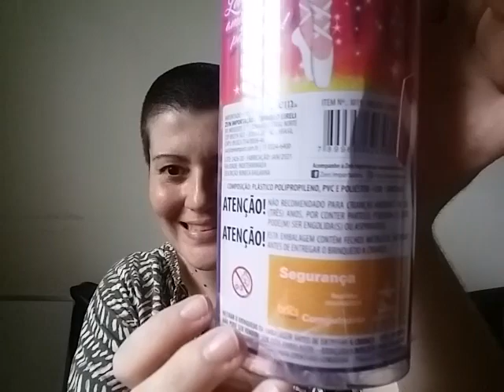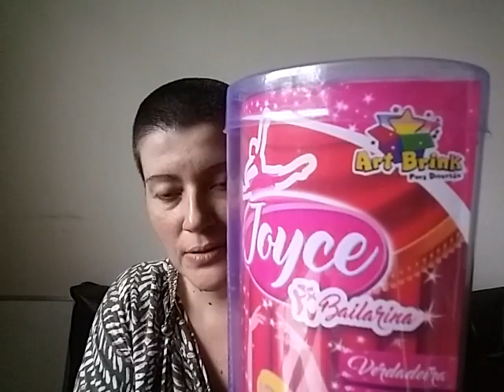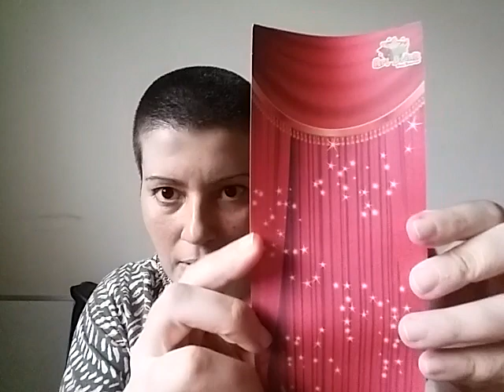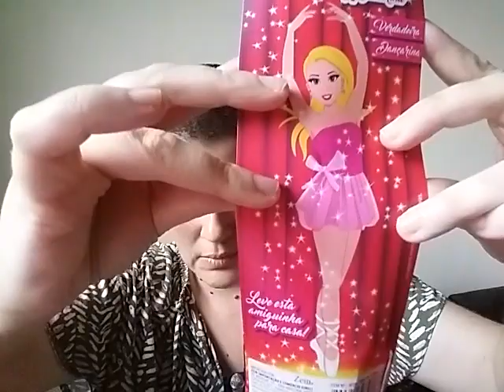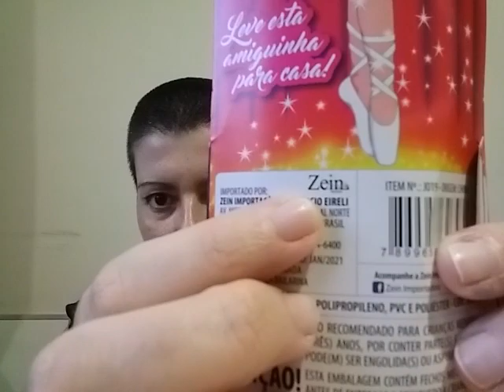Unboxing: Joyce Bailarina (art brink)